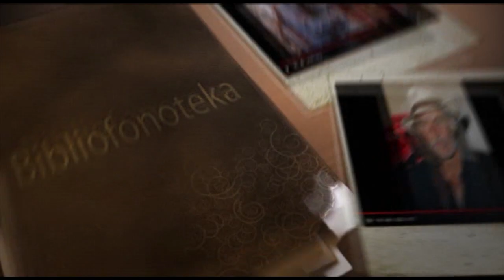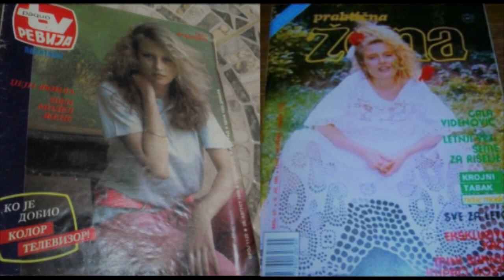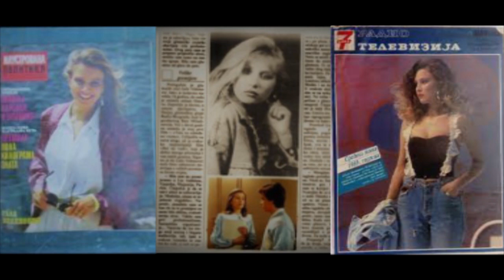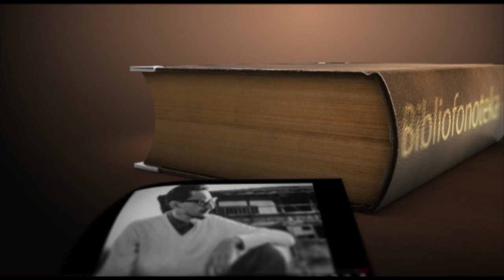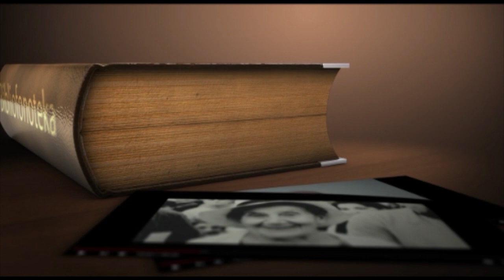Гала Виденовић, интервју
Библиофонотека: Гала Виденовић, интервју